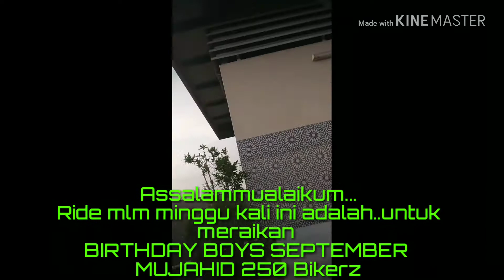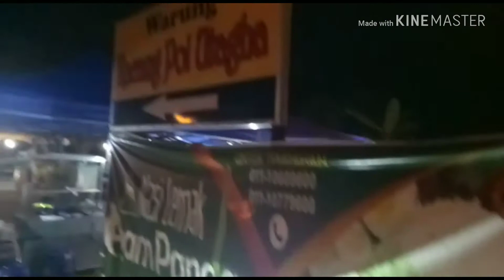Mujahid 250 Bikerz Team SEPTEMBER TTS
Sambut BIRTHDAY Bikers  sekali.. 😎😁✌️🎂🍰

All the songs are not mine..
They deserved their own credits and copyright
Thanks